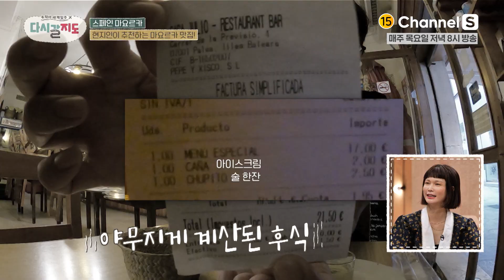현지인 추천 식당에선 꼭 주의하세요⚠️ 맛있게 먹고 멘붕 온 이유는...?ㅣ[다시갈지도]✈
식당에서 디저트를 권할 때는 꼭! 주의할 것!!
모두 다 계산에 포함이라고. 🥲🥲

집에서 하는 방구석 여행
다시갈지도 🛫

매주 목요일 저녁 8시 방송💕